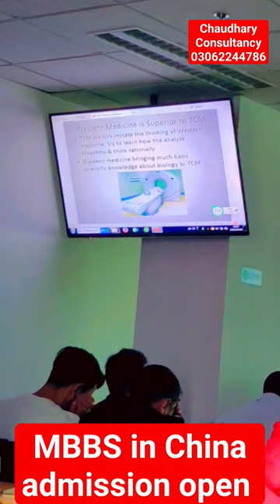Youjiang Medical University for Nationalities MBBS Admission open